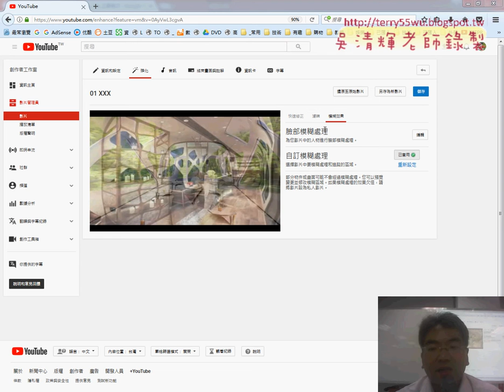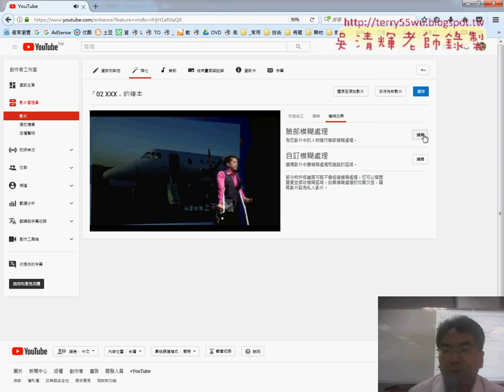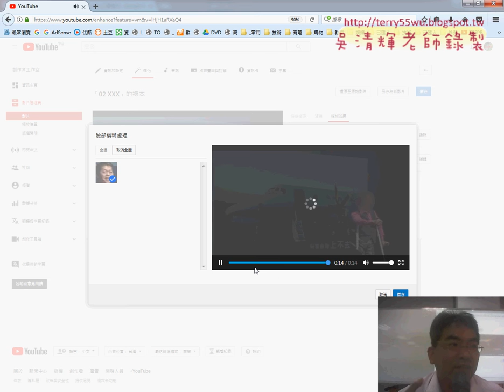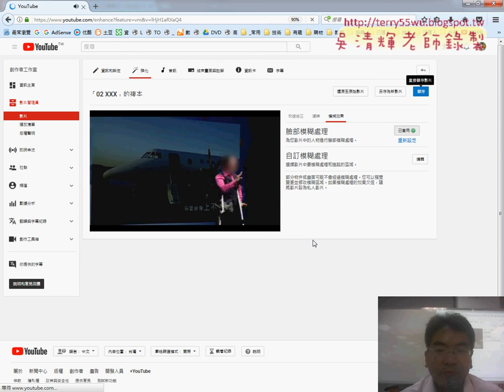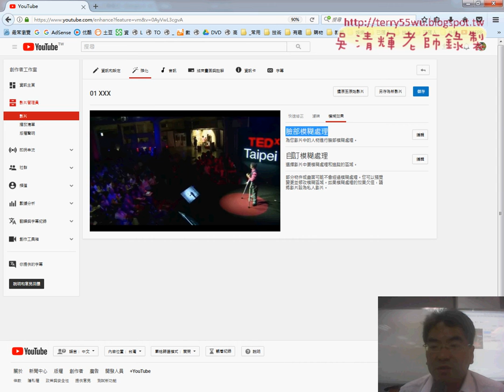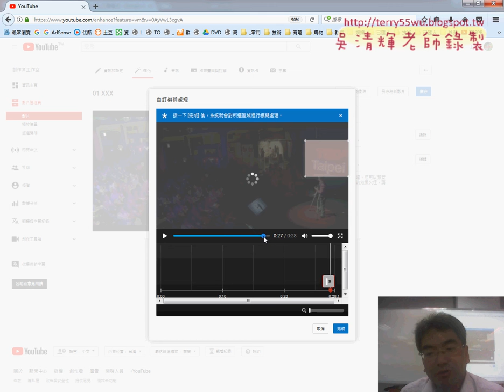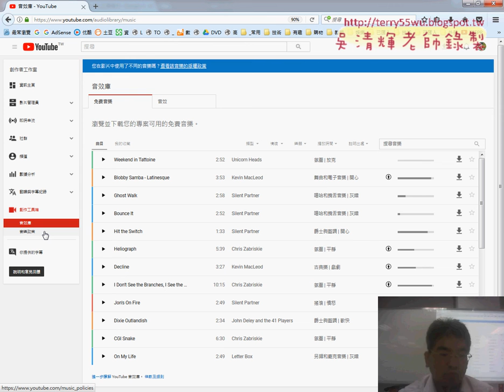03 臉部模糊與自訂模糊